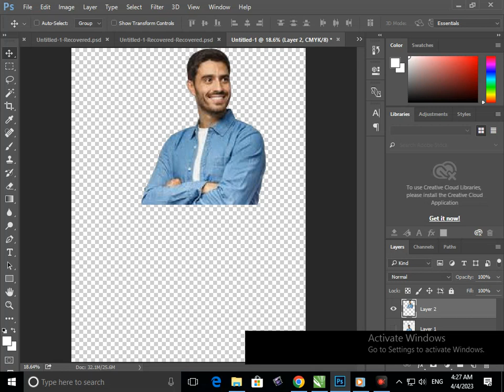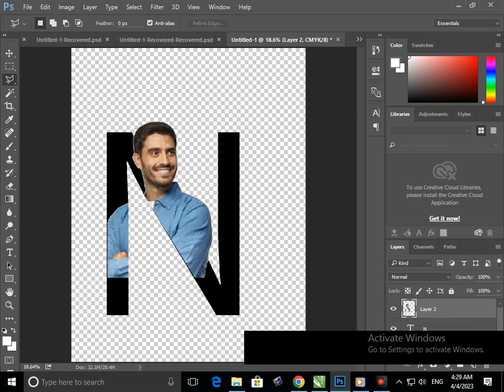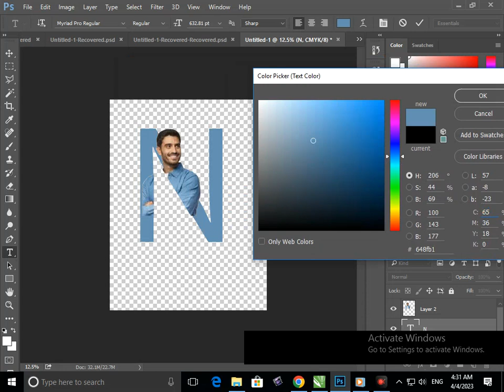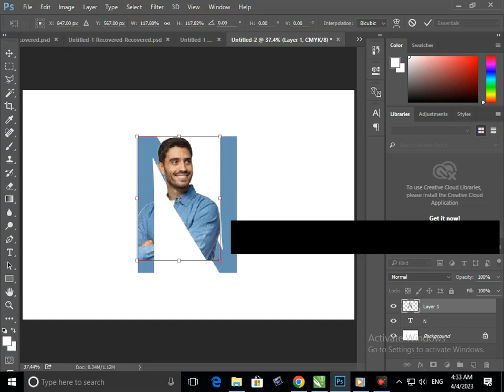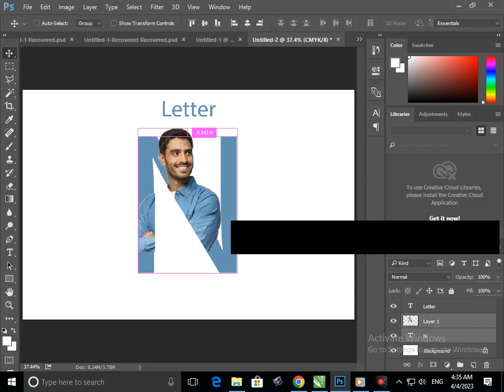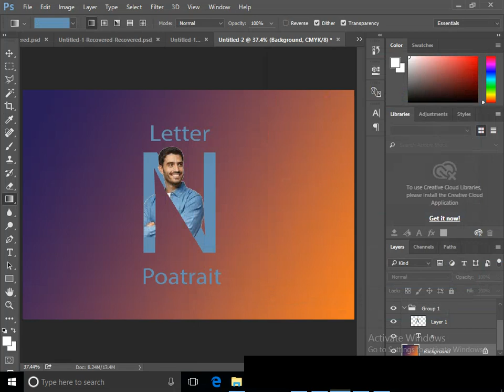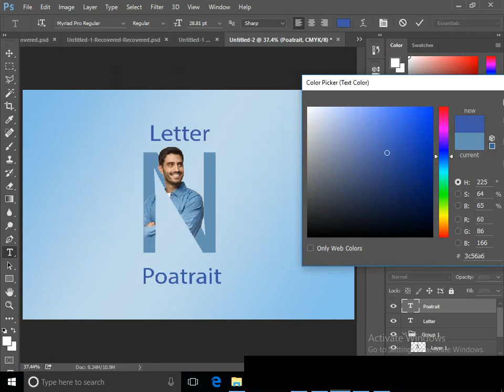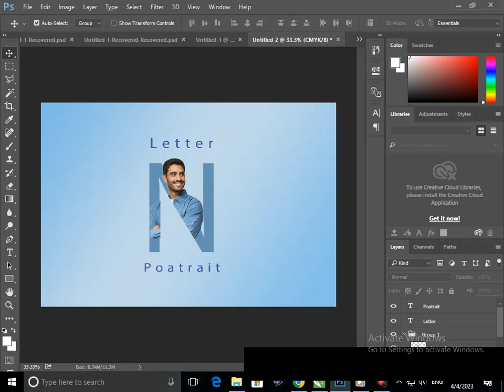Corel Draw Design. Easy way to Create Letter Portrait. Phootoshop Tutorial. Graphic Designing